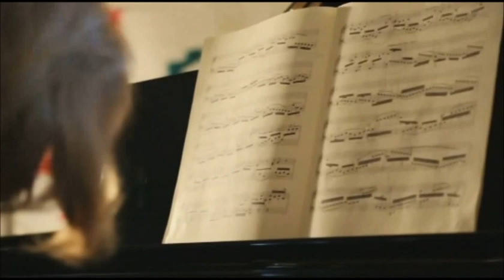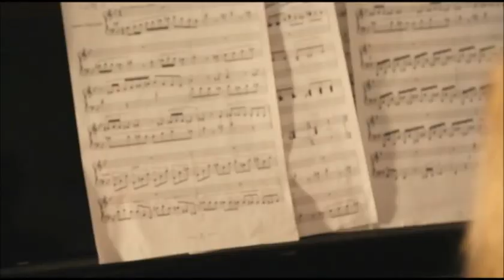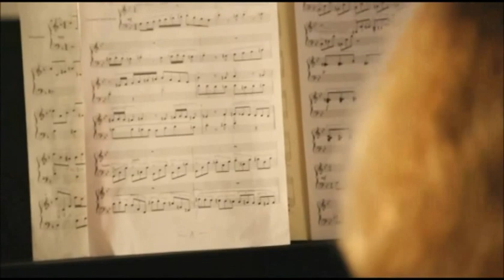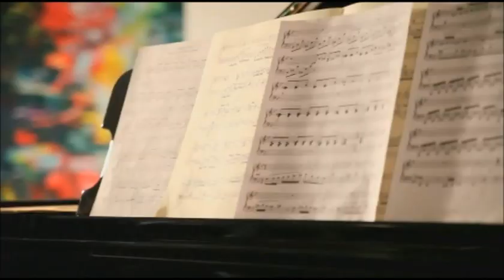Margarita Höhenrieder / Bernd Zimmer: Zwei linke Hände - Eine Performance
Margarita Höhenrieder
Bernd Zimmer